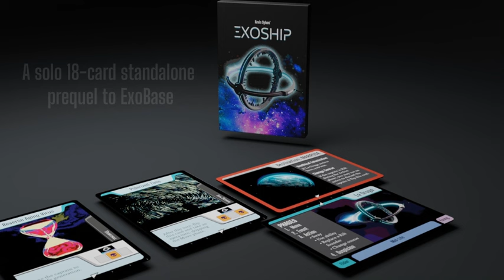ExoShip Trailer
You are aboard a massive starship on Earth's first interstellar journey to found a colony on a distant exoplanet. There are whispers that all is not as it seems… you must raise a resistance to take control of the ship and change its course before you all arrive at the wrong planet!

It will take careful planning and diligence; the journey is long, and generations will pass before arrival. Can you sway enough founders to join the uprising known as Rift? The watchful eyes of the Directorate are vigilant and resourceful… you must build your numbers in secret, right under their noses.